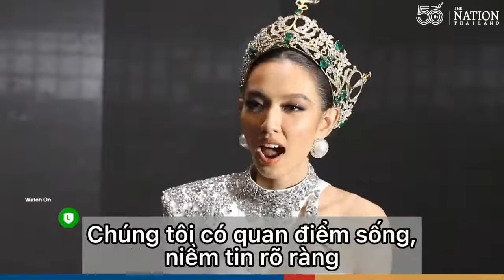Vietsub chia sẻ của Hoa Hậu Thùy Tiên về hành trình đăng quang Miss Grand International ❤️🇻🇳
Vietsub chia sẻ của Hoa Hậu Thùy Tiên về hành trình đăng quang Miss Grand International 2021
Niềm tự hào tuyệt vời của VIỆT NAM ❤️🇻🇳
Tham gia group WORLD PRESS để cập nhật nhanh tin mới nhất 🔥